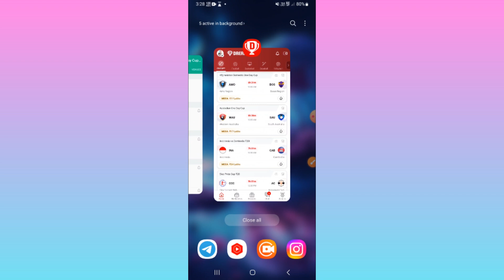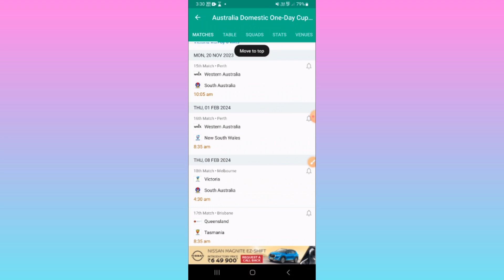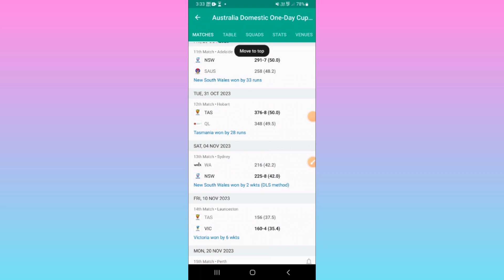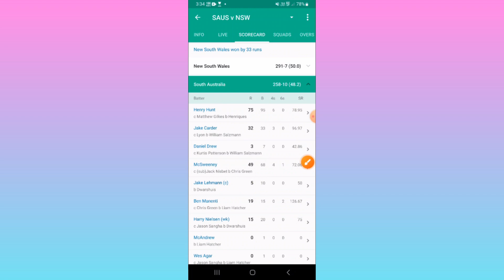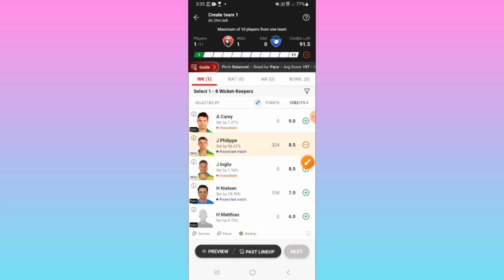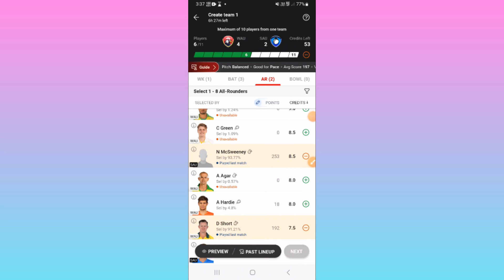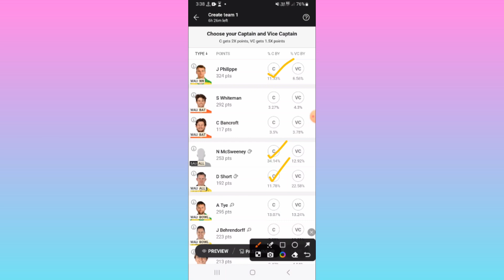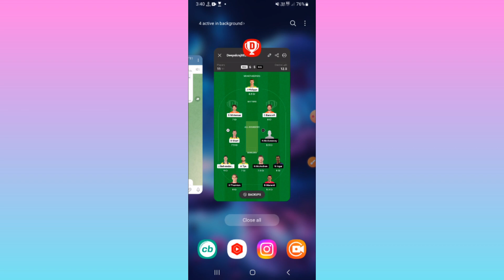WAU vs SAU Dream11 Team|| Australian One-Day Cup|| wau vs sau dream11 prediction, stats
Western Australia vs South Australia dream11 prediction|| wau vs sau 15th match

wau vs sau dream11 team
wau vs sau dream11
wau vs sau batting order
wau vs sau marsh cup
wau vs sau playing11
Western Australia vs South Australia 15th One Day Cup dream11 prediction